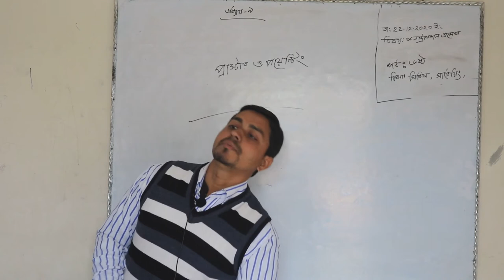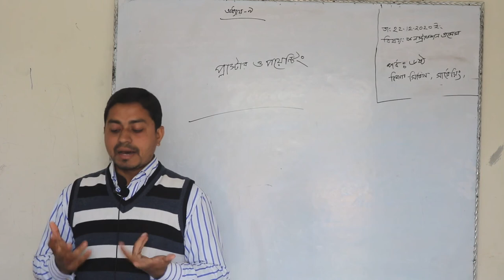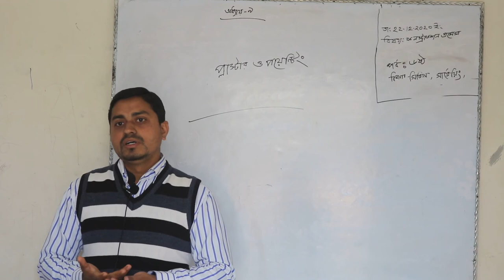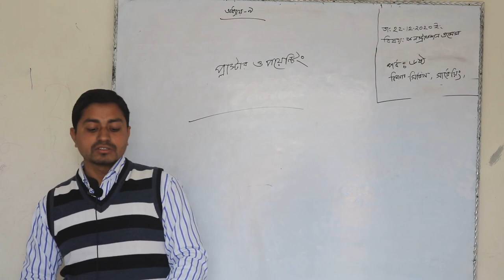Construction Process-6th Semester-Surveying, Civil